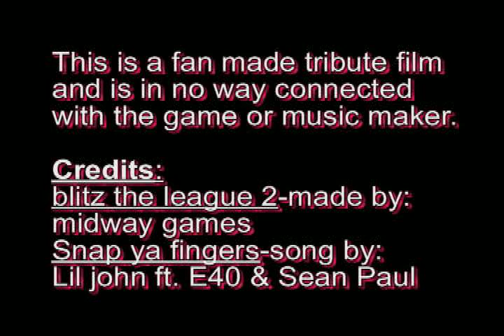Blitz the league2: the raleigh samural vs the denver grizzlies pt 2 (watch in high quality)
This is the second quarter of a blitz the league 2 game between my created team the raleigh samurai and the denver grizzlies. The music is Snap ya fingers by: Lil john ft. E40 & Sean paul